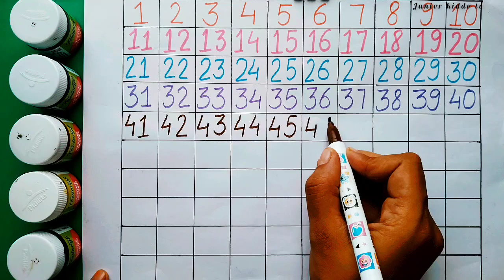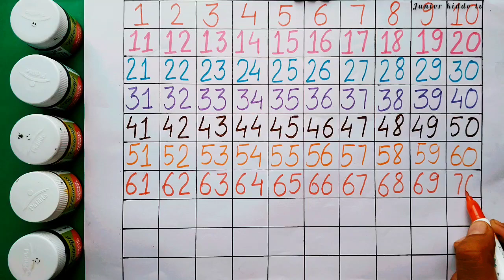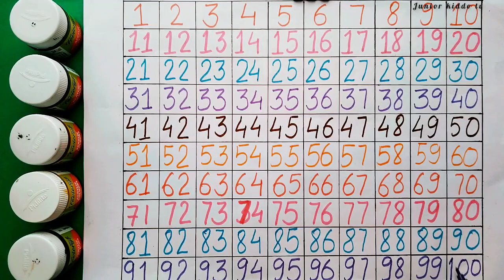Learn counting 1 to 100 || 1234 || 1 से 100 तक गिनती #@juniorkiddotv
Learn counting 1to 100
1से 100 तक गिनती
counting numbers
1to 20
1to 100 counting
hindi varnamala
English alphabet
one,two,three,four
numbers name
अ से अनार हिंदी
english alphabet ato z
kids song
education video
alphabet song
learn 1 to 100 for kids
learn counting for toddlers
nursery rhymes
learn 1to 100 for kids